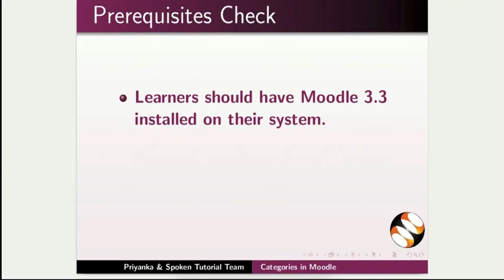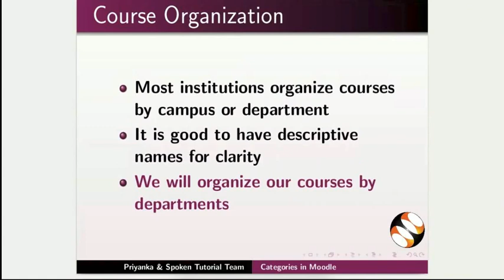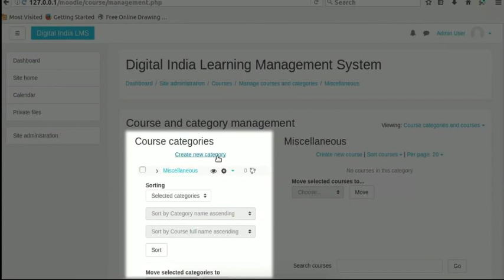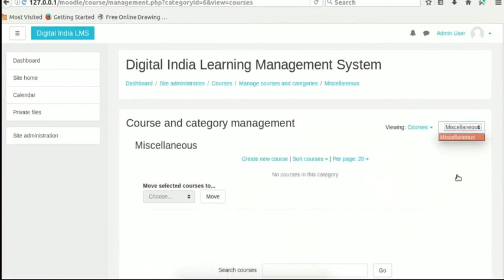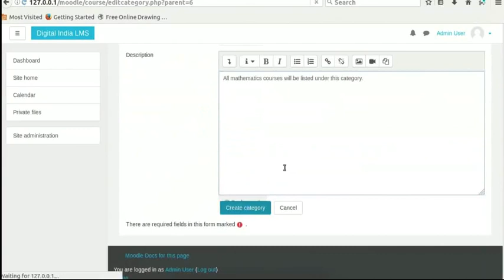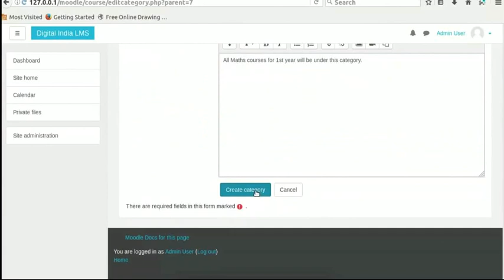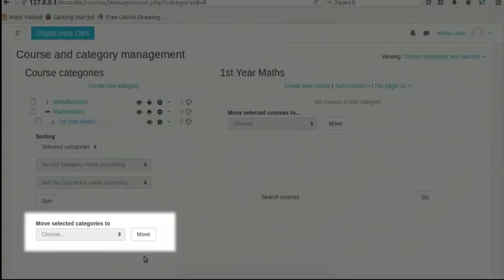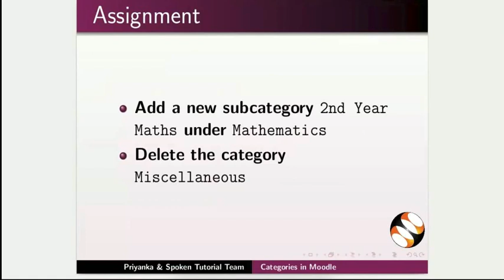Categories in Moodle - Hindi